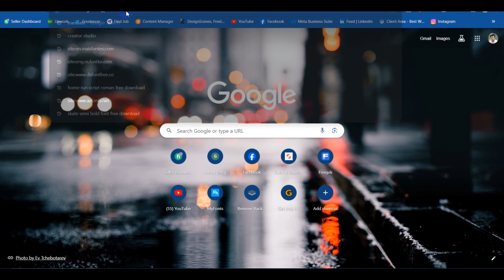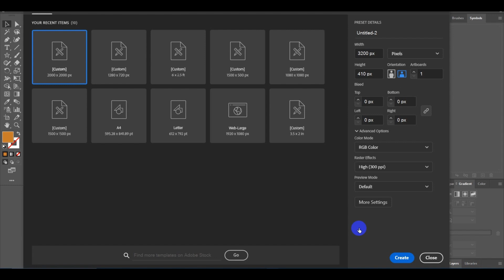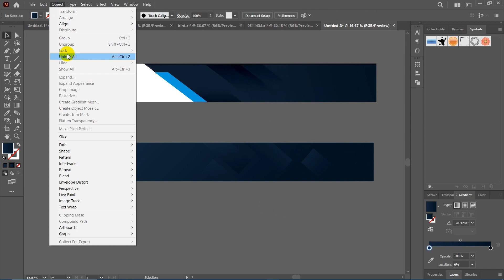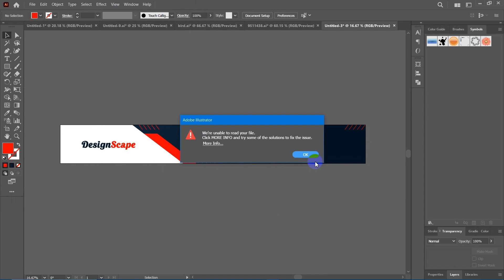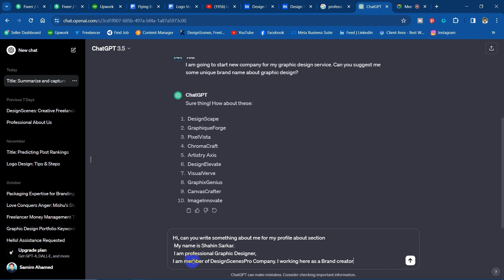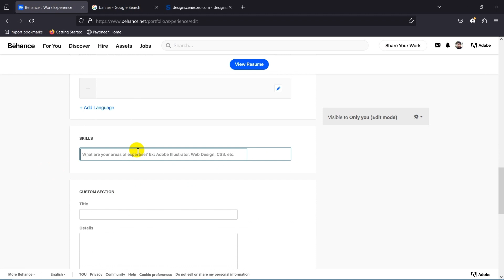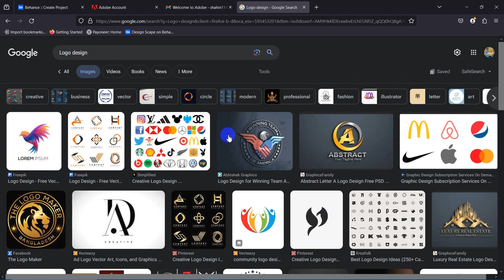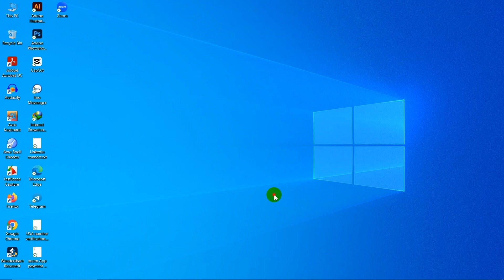শুরু থেকেই কিভাবে Professionalism ধরে রেখে Complete Behance Portfolio Create করবেন।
►Title । শুরু থেকেই কিভাবে প্রফেশনালাটি ধরে রেখে Complete Behance Portfolio Create করবেন। How To Create a Professional Behance Portfolio | @DesignScenesPro

►আমি মুলত আমার আমার প্রতিটা ক্লাসে নিজের অভিজ্ঞতার আলোকে বিস্তারিত আলোচনা করার চেষ্টা করি। এটি মুলত ✌"SKILLED TO EARN" ফ্রিল্যান্সিং প্রোগ্রামের 🥰৮ম ব্যচের একটি ক্লাস। প্রতিটা ক্লাসের ন্য্যয় এই ভিডিওতেও আমি
একজন 👤Expert and Experienced Designer হিসেবে নতুনরা একদম শুরু থেকে কিভাবে প্রফেশনাল মানের একটি 👨Behance Portfolio
Account Create করার প্রথম থেকে শেষ পর্যন্ত, বিস্তারিতসহ অনেক গুরুত্তপূর্ণ আলোচনা করার চেষ্টা করেছি। আশা করি এই ভিডিওটির প্রতিটির
🎯সেকেন্ড আপাকে আপনার ফ্রিল্যান্সিং ক্যারিয়ারকে আরও এগিয়ে নিতে সাহায্য করবে।

👩‍🏫কি কি জানতে পারবেন?
* কিভাবে শুরু থেকে আপনার জন্য একটি Brand User Name সিলেক্ট করবেন।
* Professional Profile Photo.
* Professional Profile Banner Design
* Profile Tagline/ Subtitle
* Brand Slogan
* Behance Profile Verication,
* Adobe ID
* How to write about yourself.
* How write a professional Cover letter or Description.
* How Write Caption, Image Tag
* How to Upload a design properly.
* How to research keyword.
* What is keyword, Tag,
* How to link a text or image with other social media site.
* How to get a client directly from Behance.
* Professional Header writing.
সহ অনেক গুরুত্ত পূর্ণ প্রয়োজনীয় ট্রিক্স।

Get All Service in One Website 🥰🥰🥰
✅ Download Graphics Template for free
✅ Order For
                      👉 All Kind Of Graphics Design Service
                      👉 Digital Marketing
                      👉 App Design
✅ Freelancing Live Course
✅ Buy Complete Freelancing Course
✅ You can sell graphic template and earn money
✅ Great opportunity to be a partner

এই চ্যানেলে আমি মূলত Freelancing, Outsourcing, Graphic Design এবং ফ্রিল্যান্সিং কোর্স সম্পর্কিত বিভিন্ন বিষয় নিয়ে আলোচনা করে থাকি।

আমার ট্রাভেল ভিডিও গুল দেখতে এই চ্যানেল টা ঘুরে আসুন

► ফ্রিলান্সিং এন্ড গ্রাফিক্স ডিজাইন কোর্স সম্পর্কে বিস্তারিত জানতে যোগাযোগ করুনঃ